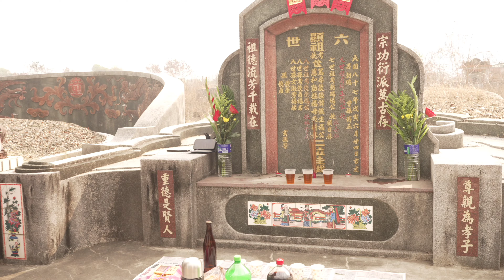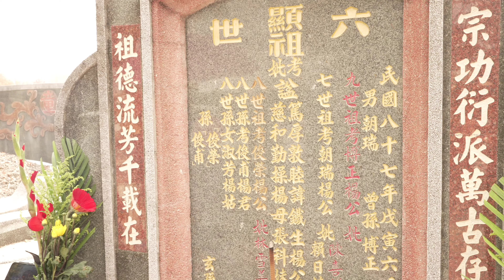『J Y』奶爸系列之 台一線屏東佳冬戰備跑道旁的石光見村一年一度的楊氏家族大掃墓，祭祖懷念家族成員難得齊聚一起。🌤️🚗📷👪👨‍👧‍👦👀😘🥰😎😎💪👍🇹🇼🇹🇼🇹🇼🇹🇼🇹🇼🇹🇼